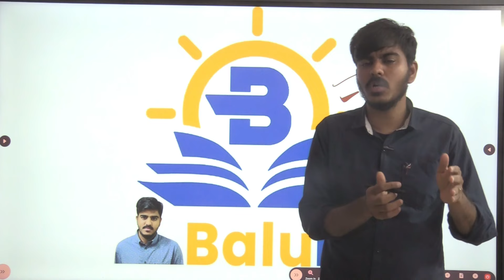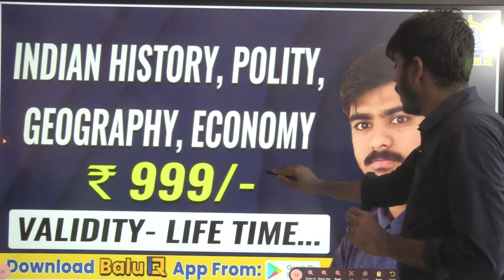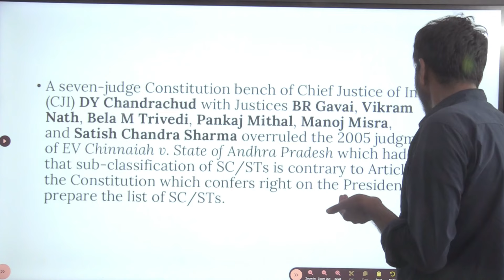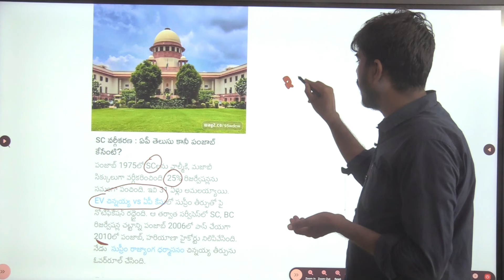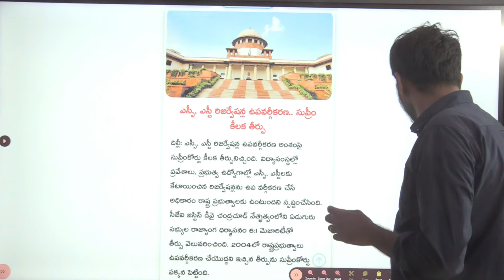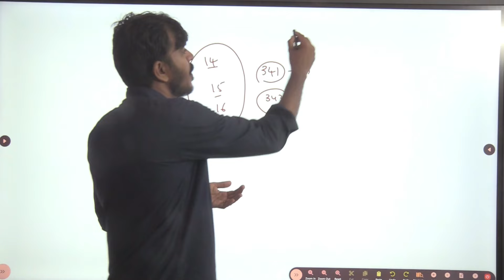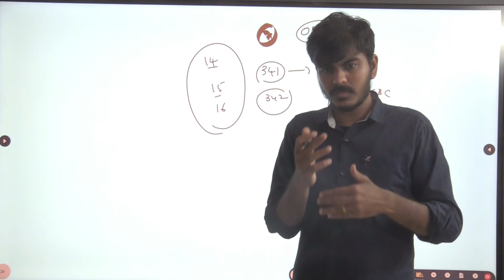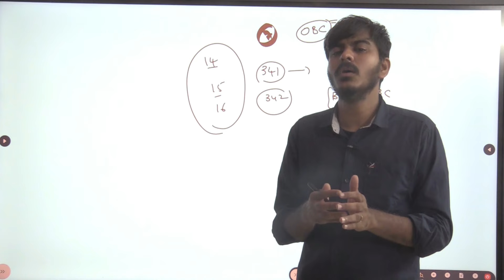SC,ST వర్గీకరణ పై సుప్రీం కోర్టు కీలక తీర్పు- Supreme Sensational Judgement On SC& ST classification